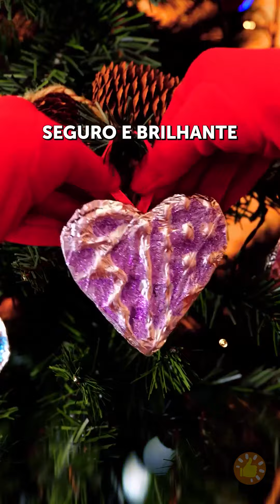FELIZ NATAL, PESSOAL! Ideias de Decorações Festivas Para Toda a Família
MINUTAGENS:
00:00 Ideias para presentes
02:00 Pegadas de neve
02:56 Brilho! Brilho!
03:37 Experimente!
05:33 Artesanatos incríveis